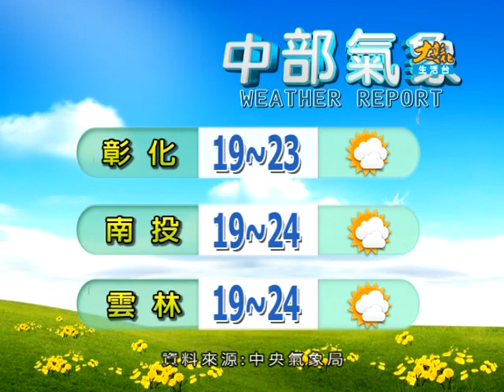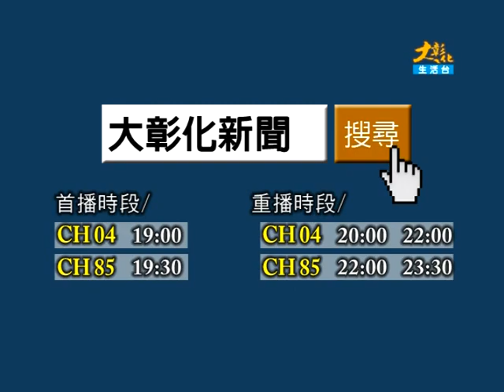1041202大彰化新聞